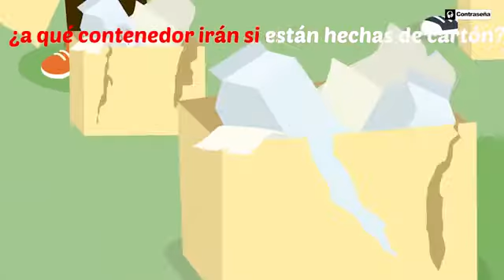Aprende a Reciclar, Cancion Infantil, Cancion del Reciclaje, Cuidar el Medio Ambiente, Eco "TiRoRiRo